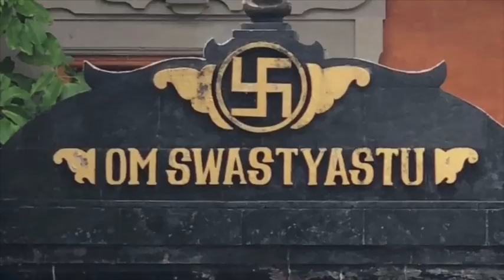āyurveda detox!? Pitta, Virechana, Estações e ainda Limpeza do Fígado e Vesícula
No outono, o vata tem que agravar, na primavera, o kapha tem que agravar, no verão, o pitta tem que agravar. Se isso não acontece, não acontece um processo importante que é o de pacificação. O inverno pacifica pitta, a primavera e o verão pacificam vata, o verão e o outono pacificam kapha. PLAYLIST - AyurTeen: Namaste CoachingFase 3

Informações Gerais
Para Nos Conhecer Melhor ::